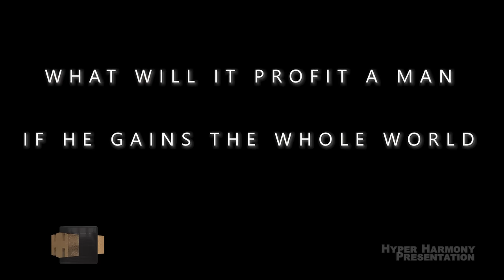Mitraz - Worthy | Official Video | A Hyper Harmony Presentation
Official Music Video - WORTHY By Mitraz .
Protect Your Heart & Keep Your loved Ones Close!

Roshni Chahe Ye Dil Mera Kyu Ise Andhera Naseeb Hai
Kaaton Mein Chalta Raha Ab Aur Aage Badhna Mujhko Nahi Hai
Tha Mai Ajnabee Gumshada Rahi
Kaatein Mile Is Duniya Se Kabhi

So Tell Me If I'm Worthy I'm Worthy
Tell Me If I'm Worthy I'm Worthy
Can I Stand By Your Love

Jab Reh Na Gaya Hai Mera Jaha To Kyu Hai Soona Dil Mera
In Aasuon Mein Hi Mai Jo Ja Mila Beintehaan